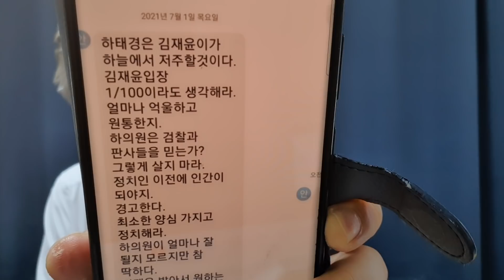안민석이 한밤중에 하태경에 김재윤 의원 사망에 대한 책임이 최재형 전 감사원장에게 있다며 문자 보냄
안민석이 한밤중에 하태경이 보낸 협박문자